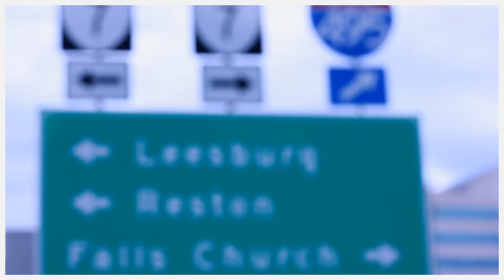JUST A DAY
Was in a cool area and decided to take some shots, and again put together a montage-y type video.

New videos coming weekly!!

-Stay Lowkey-